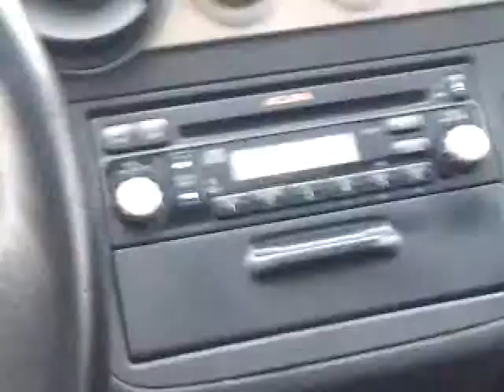Dork on rollerblades in snow